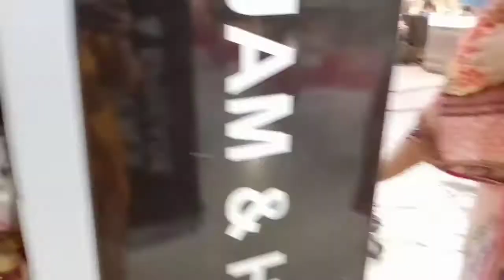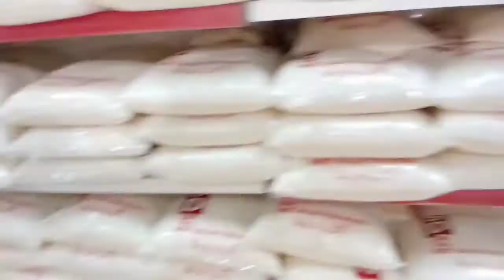After 6 Months In CSD Store 😁|Lock down Ka Bad Shopping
Hey Everyone🙂
If you have any questions let me know in a comment section down below ...👇
Business :-